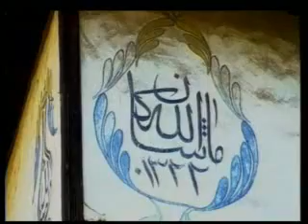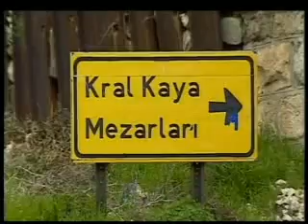Black Sea Region - TURKEY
Black Sea Region, Turkey The Black Sea region has a steep, rocky coast with rivers that cascade through the gorges of the coastal ranges. A few larger rivers, those cutting back through the Pontic Mountains (Dogu Karadeniz Daglari), have tributaries that flow in broad, elevated basins. Access inland from the coast is limited to a few narrow valleys because mountain ridges, with elevations of 1,525 to 1,800 meters in the west and 3,000 to 4,000 meters in the east in Kaçkar Mountains, form an almost unbroken wall separating the coast from the interior. The higher slopes facing northwest tend to be densely forested. Because of these natural conditions, the Black Sea coast historically has been isolated from Anatolia. Running from Zonguldak in the west to Rize in the east, the narrow coastal strip widens at several places into fertile, intensely cultivated deltas. The Samsun area, close to the midpoint, is a major tobacco-growing region; east of it are numerous citrus groves. East of Samsun, the area around Trabzon is world-renowned for the production of hazelnuts, and farther east the Rize region has numerous tea plantations. All cultivable areas, including mountain slopes wherever they are not too steep, are sown or used as pasture. The mild, damp climate of the Black Sea coast makes commercial farming profitable. The western part of the Black Sea region, especially the Zonguldak area, is a center of coal mining and heavy industry. The North Anatolian Mountains in the north are an interrupted chain of folded highlands that generally parallel the Black Sea coast. In the west, the mountains tend to be low, with elevations rarely exceeding 1,500 meters, but they rise in an easterly direction to heights greater than 3,000 meters south of Rize. Lengthy, troughlike valleys and basins characterize the mountains. Rivers flow from the mountains toward the Black Sea. The southern slopes—facing the Anatolian Plateau—are mostly unwooded, but the northern slopes contain dense growths of both deciduous and evergreen trees.